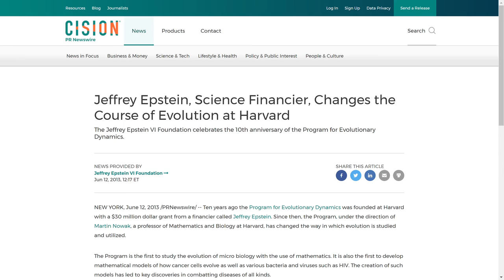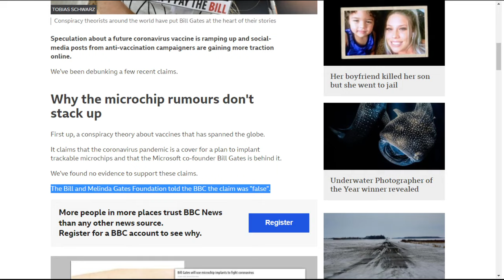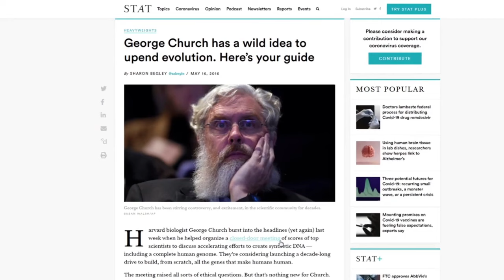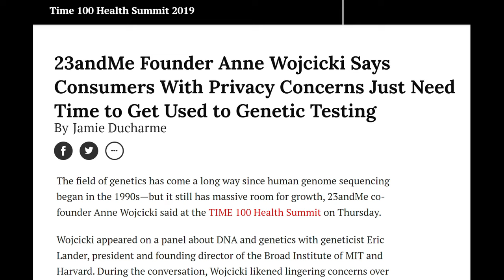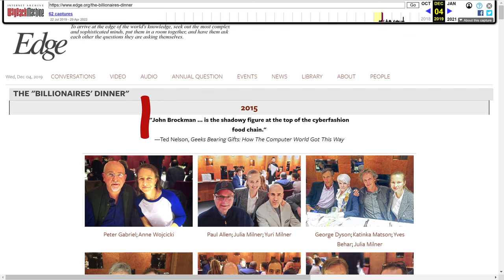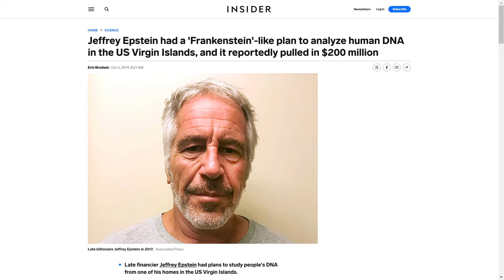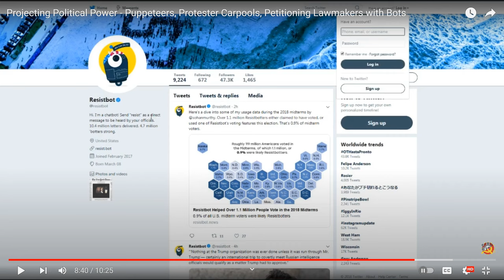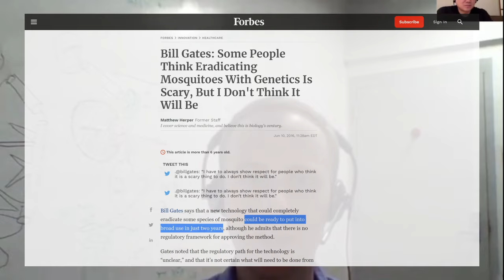Epstein's Eugenics (The Power over Life and Death)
The story of Jeffrey Epstein and Bill Gates' research in to genetic engineering, deaging, and depopulation at the MIT Program for Evolutionary Dynamics laboratory which Epstein founded.

This perspective explains many aspects of the Epstein story which simple trafficking doesn't.  That's not why he was meeting with Elon Musk and Mark Zuckerberg.
The girls were just the cover-up.

CRISPR and genetic engineering will be the biggest event in human history so far, according to the people involved.  Bigger than electricity or computers.

Also, it turns out most of Epstein's inner circle are WEF members, and he always rented a place near their meetings but 'didn't attend'.

This video was up for 7 months, until I edited the title down to simply "Epstein's Eugenics", which caused it to be automatically removed.
All claims have video sources and/or articles on screen to validate them.

If a moderator doesn't understand the science being talked about, please do not label it misinformation without doing a cursory Google search or glancing at a Wikipedia article on the topic.
This is very real technology which people should know about.